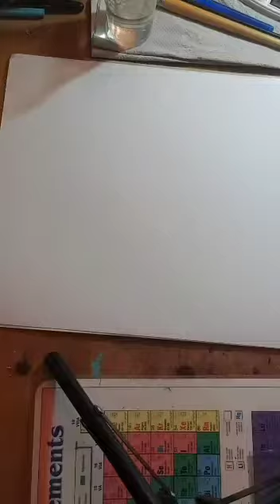Rainforest aquarelle painting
i hope you like it althogh i did have some little issues with the recording haha.
Hope you are all having a great day and beeing safe:)